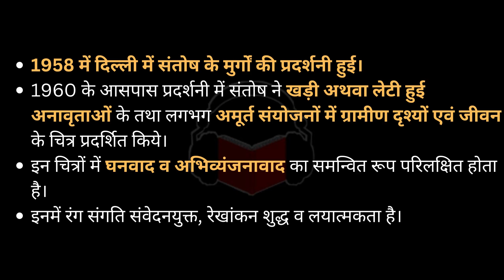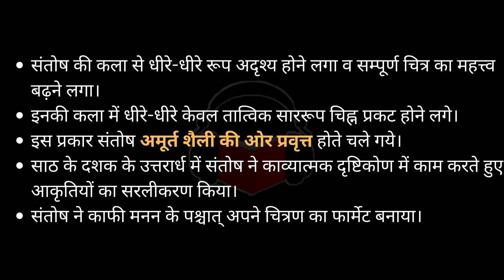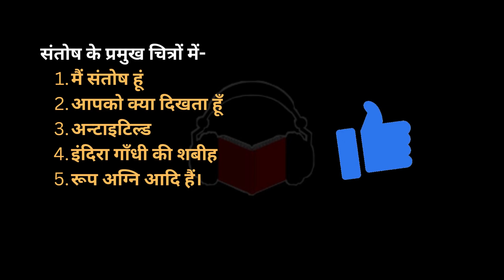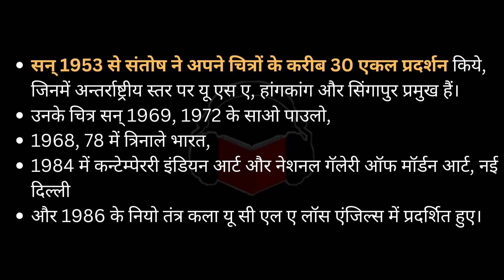Aritst G. R. SANTOSH | TGT PGT KALA, ART HISTORY artist painter art by Audiobook Art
भारतीय चित्रकार गुलाम रसूल संतोष।
टीजीटी पीजीटी कला।